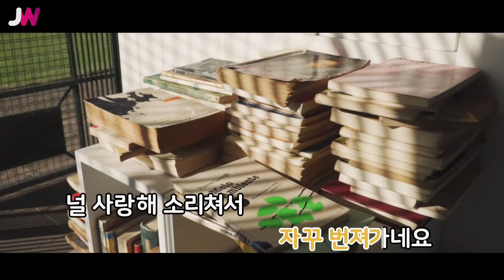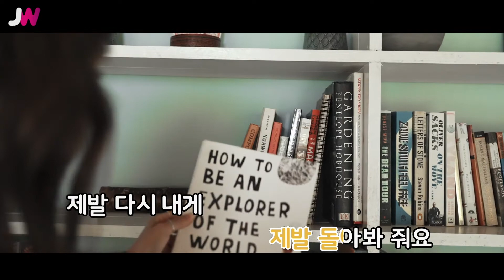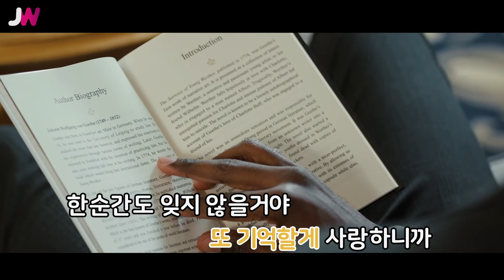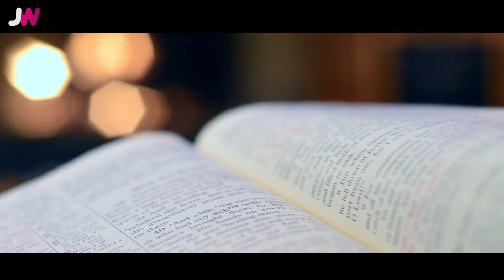[JW노래방] 눈물이 뚝뚝 / 케이윌(K.Will) / JW Karaoke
번호 - 04616
제목 - 눈물이 뚝뚝
가수 - 케이윌(K.Will)